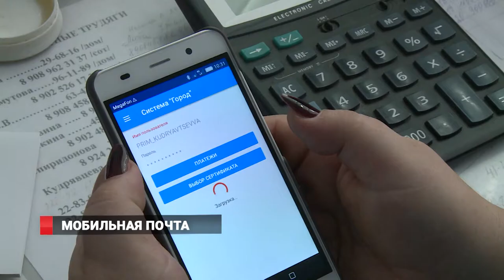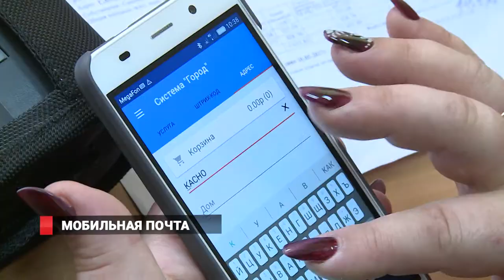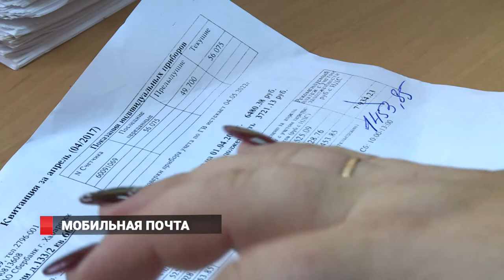Почтальоны принимают оплату коммунальных услуг на дому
Оплатить коммунальные услуги, не выходя из дома.  В почтовых отделениях приморской столицы появились мобильные терминалы.